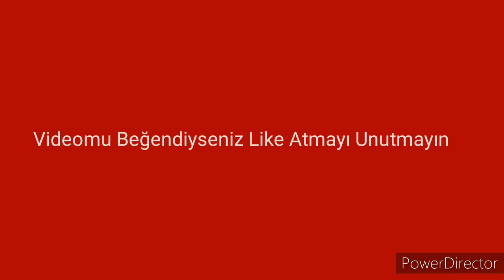TKT İyi Anlar!! Xantares Yayınlara Geri Yayınlardan iyi Anları! Woxic Fpl'e Geri Döndü!Tecone peek!!